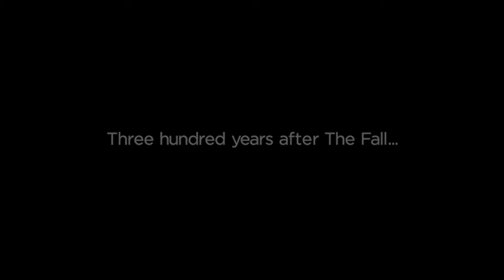Alita : Urm Berserker trailer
Content owned and licensed by Twentieth Century Fox
Not intended to cause any liable damages to the above mentioned company.
This video is only for entertainment and promotional purposes.